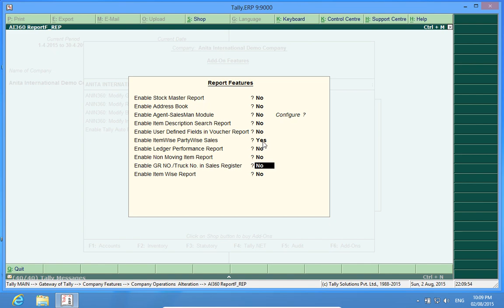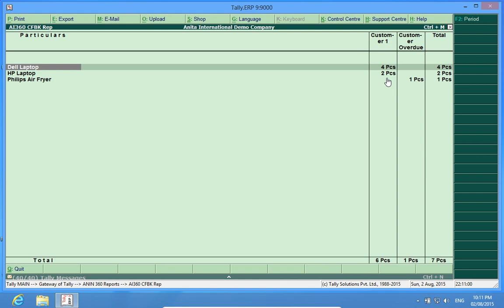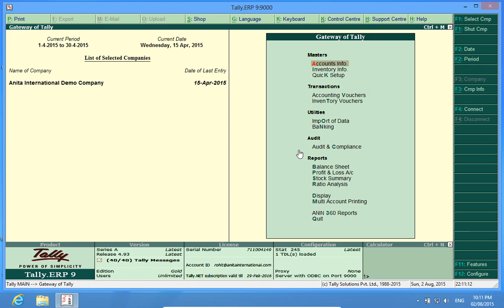Tally Add Ons : Item-Wise Party-Wise Sales Report in Tally.ERP9 | Tally Customization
Tally AddOn Tutorial : Item-Wise Party-Wise Sales Report in Tally gets you sales amount and sales quantity of ledger in one report. Use this report for daily data analysis and better cost discussion with respective ledger

Make payment using Google UPI ascent.tally-1@okhdfcbank and get Tax Invoice & activated license file in one hour.

Team ANITA INTERNATIONAL